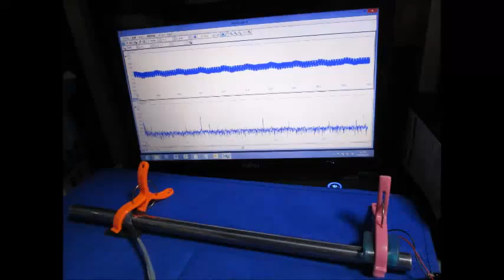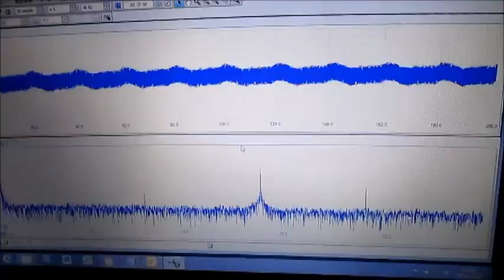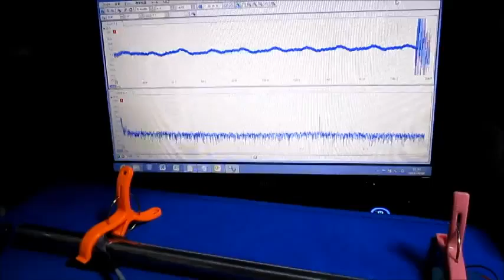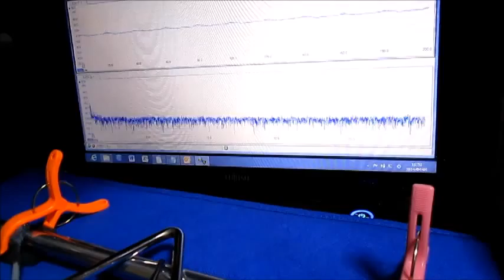表面弾性波に関する実験動画 ultrasonic-system